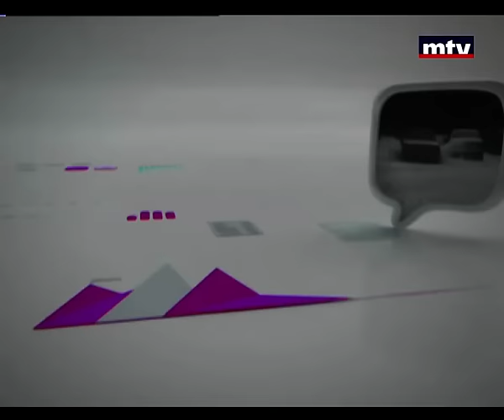Al Hal Enna - 23/12/2015